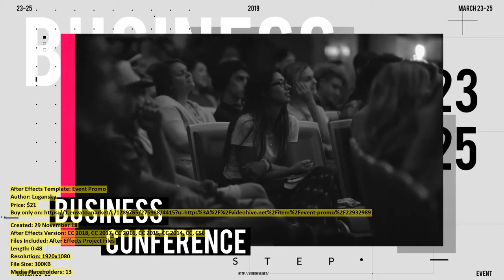Event Promo | After Effects Template | VideoHive 22932989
Created: 29 November 18
After Effects Version: CC 2018, CC 2017, CC 2016, CC 2015, CC 2014, CC, CS6
Files Included: After Effects Project Files
Length: 0:48
Resolution: 1920x1080
File Size: 300KB
Media Placeholders: 13
Text Placeholders: 20

Category: (video-displays)

Description: Well organized template No plug-ins required Modern design 12 placeholders Any Photo or video Help file included Smo...
Dear author Lugansky, if you believe any that the use of the project preview on this channel are not legitimate, please write to e-mail and we will delete your video within 24 hours.